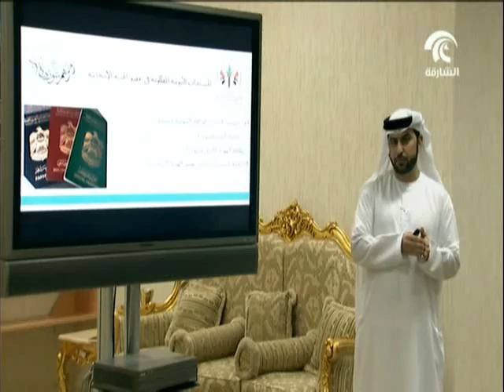إجتماع للجنة العليا لإنتخابات المجلس الإستشاري بالشارقة يضع التصور النهائي لآلية تسجيل الإعضاء